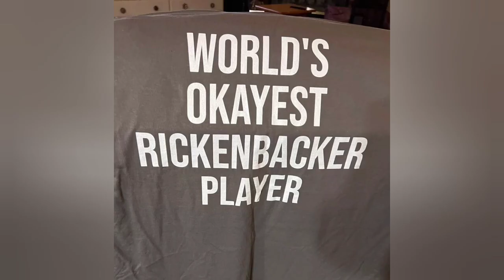EP. 21: 8-Strings, 7-Strings, 6-Strings, DRAMA!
Steve discusses the NAMM show, a surprising potential reissue from Rickenbacker, the possible launch of OPERATION CHICKENBACKER II, some Facebook Marketplace DRAMA, a good deal on a decent 8-string, a funny 7-string story, a "jones" for a pricey Gretsch, some Gretsch history and an email to their suggestion box, and another installment of THE COLLECTION.

Steve even manages to call MALCOLM YOUNG by his brother's name! Blame the lack of sleep...

Oh, and also a lecture on how to avoid run-on sentences...